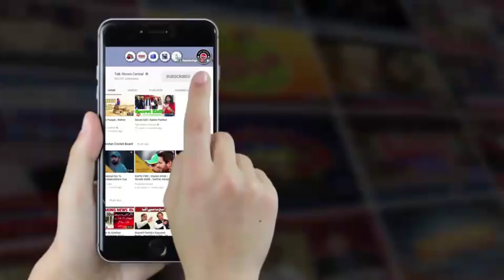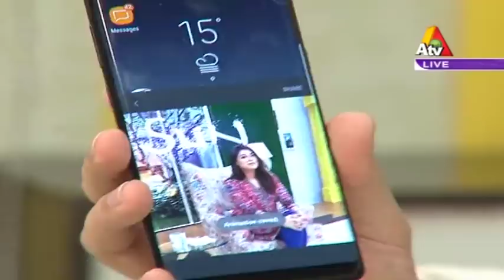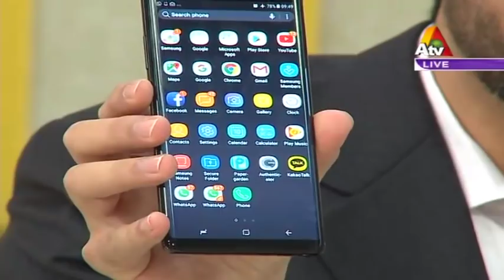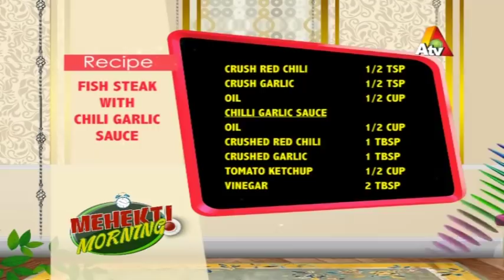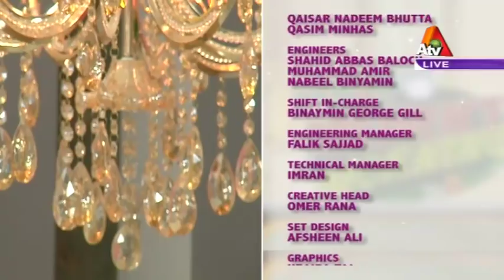Samsung Cell Phone Features - Mehekti Morning - 10 November 2017 | ATV